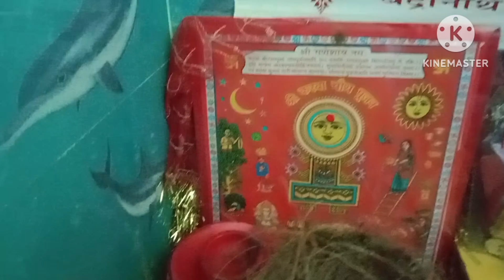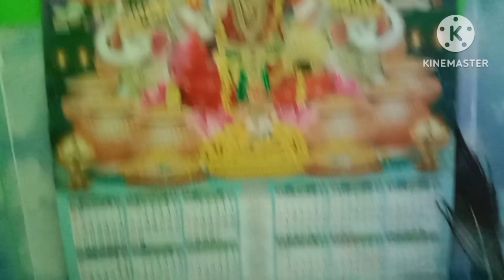नवरात्रि का प्रथम दिवस पूजा से शुरू हुआ#beleshwar uttarakhand devbhoomi youtubevideo 🙏💐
दोस्तों उम्मीद करती हूं कि आप लोगों को मेरा यह ब्लॉग पसंद आया हो आज के ब्लॉग में मैंने माता रानी की शॉपिंग की माता की चौकी लगाई और यह कार्य मैंने पहली बार किया है तो कोई भूल चूक हुई हो तो मुझे माफ करना अगर वीडियो पसंद आती है तो लाइक करें कमेंट करें शेयर करें अगर चैनल पर नऐ है तो चैनल को प्लीज सब्सक्राइब करें
जय मातारानी की
धन्यवाद🙏💕